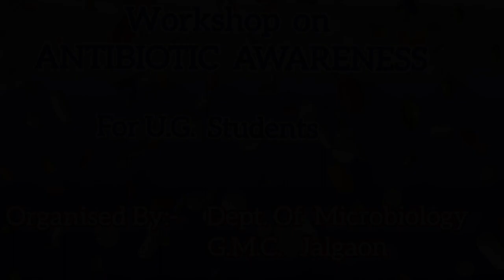WORKSHOP ON " ANTIBIOTIC AWARENESS " For U.G. Students, GMC JALGAON